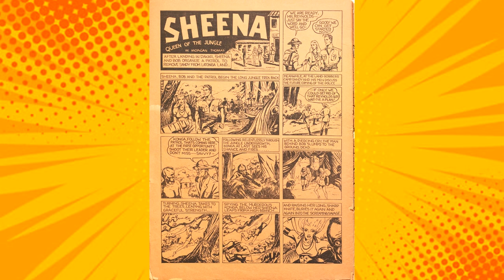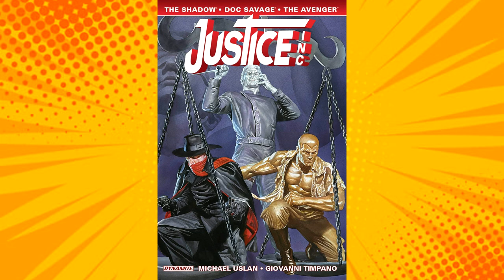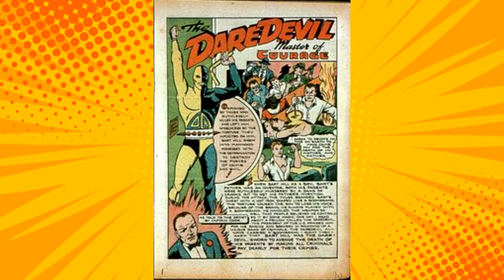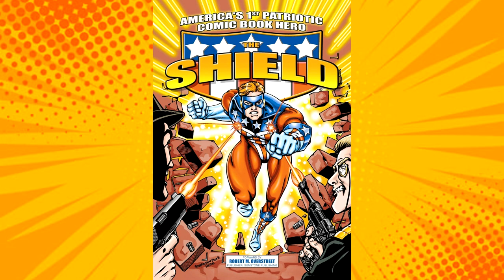The Golden Age of Comics | The Culture of Comics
The Golden Age of comics began in 1938 when Superheroes exploded onto the scene. The majority of modern civilization recognizes Superman to be the first comic book superhero, making his debut in Action Comics #1 in June of 1938. However, Superman wasn’t the only superhero to debut in that comic. In fact, Zatarra Master Magician also debuted in the same issue.
 One hero made her first comic book appearance earlier than that. Sheena the Jungle Queen made her debut in WAGS #46 in January of 1938, beating Superman to the title of First comic book superhero. Sheena went on to claim another victory in comics by becoming the first female comic book character with her own title in the Spring of 1942. By contrast, Wonder Woman made her first appearance in All-Star Comics #8 in 1941 and then featuring for the first time in Sensation Comics #1 in January of 1942. Wonder Woman actually didn’t receive her own self-titled series until the Summer of 1942 with Wonder Woman #1.
 In 1939, The Avenger broke onto the scene and assembled the first ever Team in comics, Justice Inc., beating The Justice Society of America to the title as they made their debut appearance in All Star Comics #3 in the Winter of 1940. Dynamite comics would later retell this origin story and join the Avenger with Doc Savage and The Shadow as Justice Inc.
 Also in 1939, two separate heroes with the same gimmick would appear in comics across America. Batman and The Black Bat. For years since, a quiet battle has raged over which came first. The Black Bat however, would go on to inspire both Daredevil and the Batman villain Two-Face. The character of the Black Bat was an attorney who was blinded by a mob boss with a vile of acid and gained a sonar sense. As many know, the origins of both Two-Face and Daredevil are extremely similar. Daredevil came into being when the son of a boxer was involved in an accident involving toxic waste that fell off a truck and got into young Matt Murdock’s eyes, blinding him but giving him a sonar sense as well. The Batman villain Two-Face was a district attorney who was prosecuting a mob boss when, while on the stand, the crime boss threw a vile of acid into Harvey Dent’s face, scarring it and breaking his psyche in two. Marvel’s Daredevil in turn inspired the creation of pop culture icons the Teenage Mutant Ninja Turtles, who’s origins were shown to coincide with Daredevil’s as being the result (unofficially) of the same toxic waste which fell from the truck that blinded Matt Murdock and gave him his abilities.
 Daredevil however, wasn’t only inspired by The Black Bat. The character’s own superhero identity was actually taken from a superhero by the same name who made his debut in Silver Streak #6 in 1940. This original version of Daredevil was mute due to the psychological trauma of seeing his father murdered when he was just a boy and himself being branded with a red hot iron. The boy went on to be raised by aborigines and became an expert with a Boomerang.  Today, the character is known as The Death Defying Devil, having lost the copyright on his name, prior to Marvel’s DareDevil’s debut and falling into the public domain.
 While most of America recognize Captain America as the nation’s first patriotic hero, there was actually one before him. Debuting in Pep Comics #1 in 1940 which later went on to become Archie/MLJ Comics, The Shield beat Captain America to the title of America’s first star spangled hero. In fact, the Shield is actually the reason why Captain America went from a triangular style shield in his first few appearances to the saucer shaped shield we’re all familiar with. This is because of the character The Shield’s design. His original costume was a suit of armor that had a triangular shaped shield over the entire torso, protecting the character which was nearly identical to Captain America’s original weapon of choice.
 In 1941, comic book artist Tarpe Mills became the first major female comic book artist when she created the character The Black Fury. Due to another male character of the same name debuting about the same time however, The Black Fury was later renamed to Miss Fury. During World War 2, US wartime pilots painted depictions of the character Miss Fury on their planes to help inspire and motivate them, along with model Betty Paige. Mills paved the way for future female comic book artists and writers, due to her name. At the time it was unheard of for women to work in comics. However, being that correspondence between Mills and the publisher was mainly via mail, the publisher thought the name Tarpe was actually a male name and didn’t find out until later that the contributor was actually female, and by then it was to late. Miss Fury would go on to inspire the Batman villain/anti-hero Catwoman as both characters dawn stylized cat suits and burglarize the wealthy, Miss Fury’s suit however grants her enhanced strength, speed, and agility.